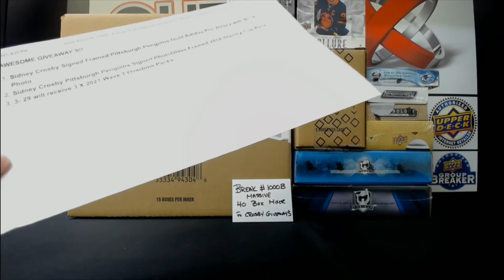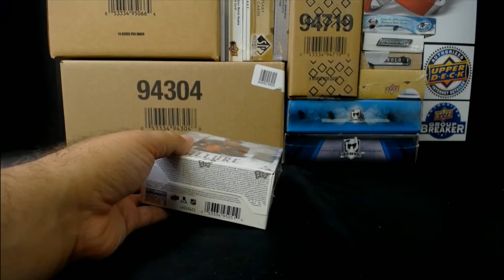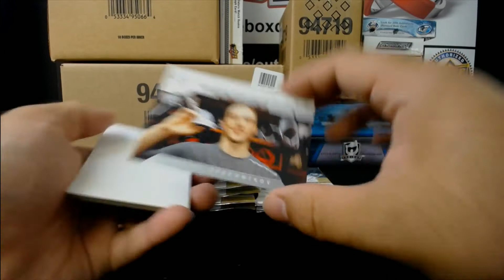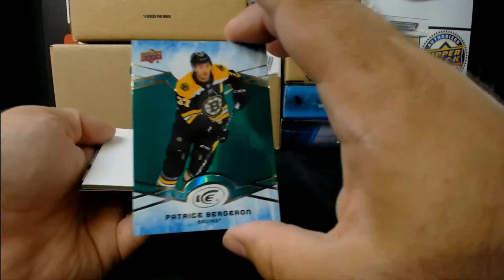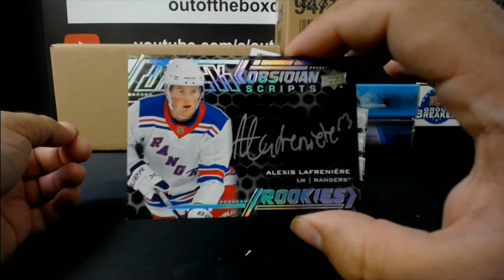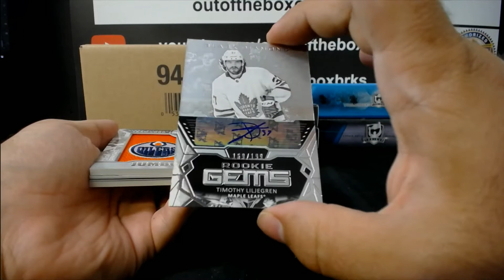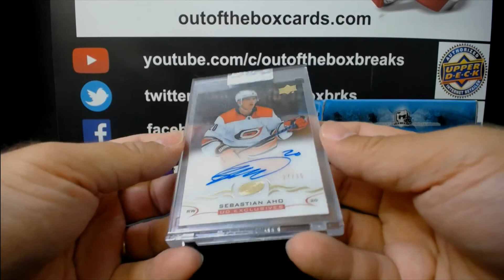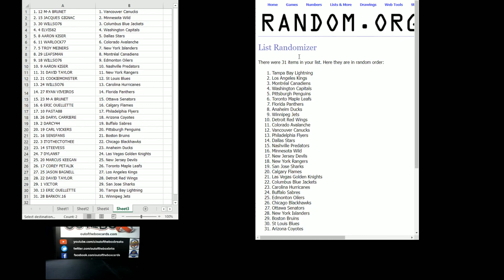Out Of The Box Group Break 10000B- HUGE!! 40 BOX TEAM RANDOM WITH HUGE CROSBY GIVEAWAYS!